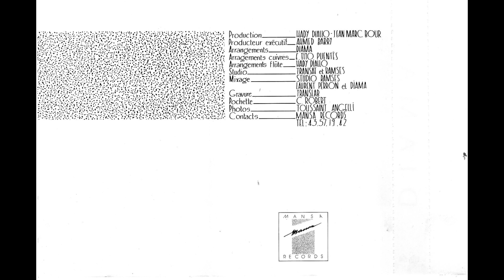Diama - Lombali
Morceau 4 de la cassette Diama